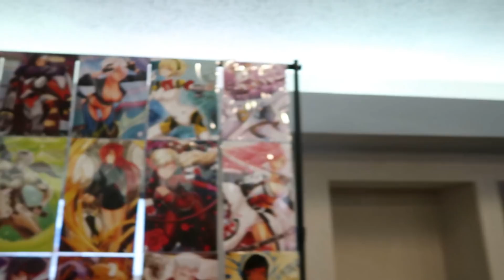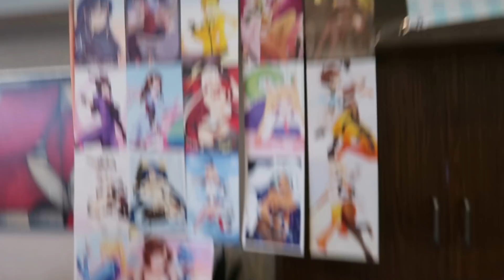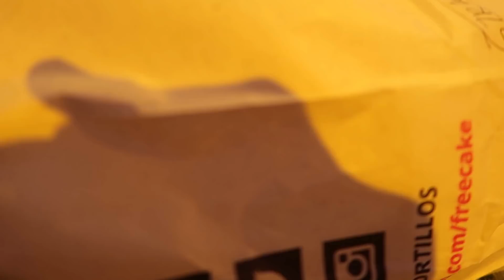Combo Breaker Vlog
Hi guys! This is my first ever vlog, I hope you guys get to see a little bit of what it's like to travel around and enjoy seeing my perspective as a professional gamer. Let me know what I can improve on in the comments! Thanks. :)